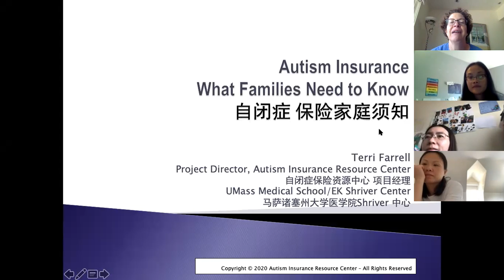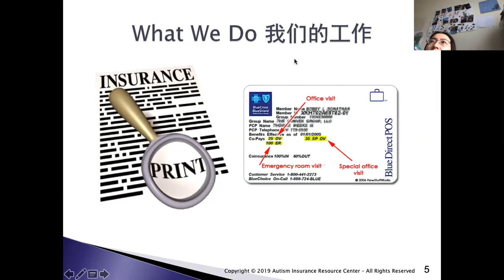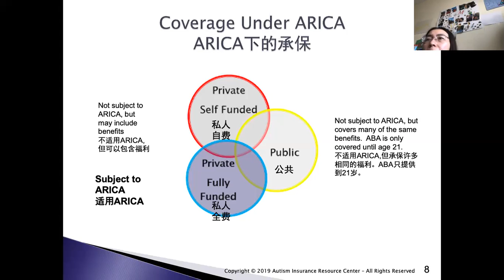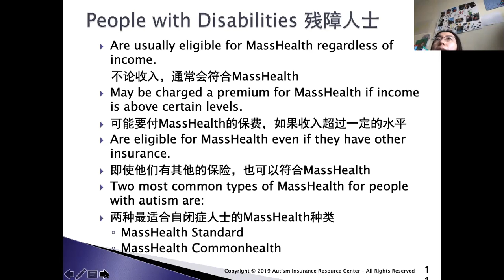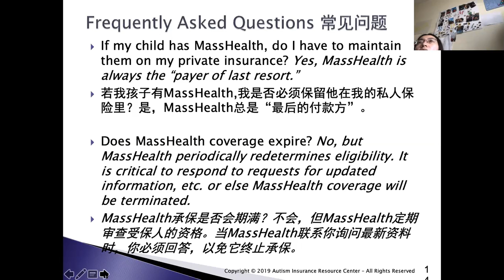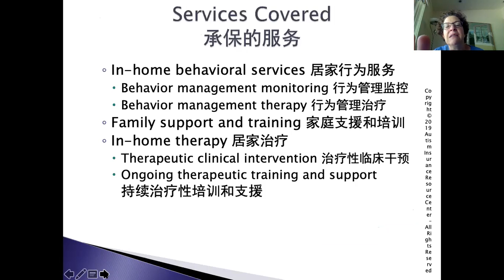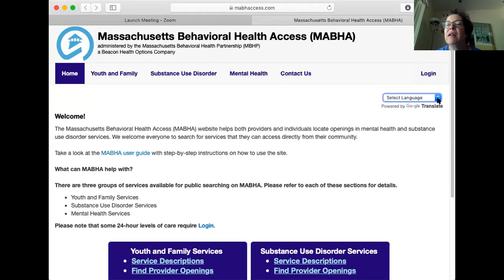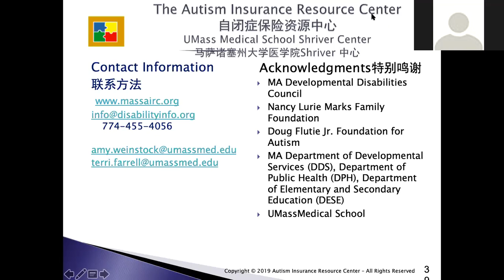自闭症保险家庭须知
提供麻州自闭症保险相关信息。